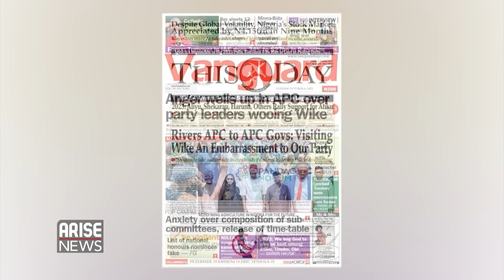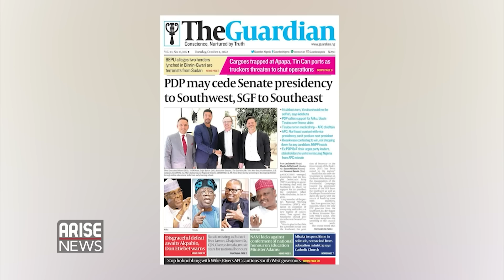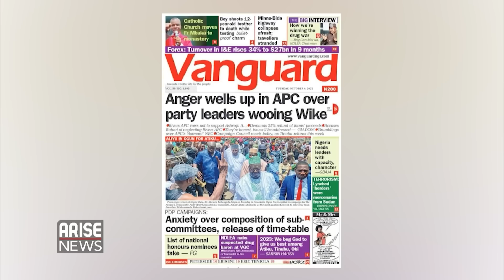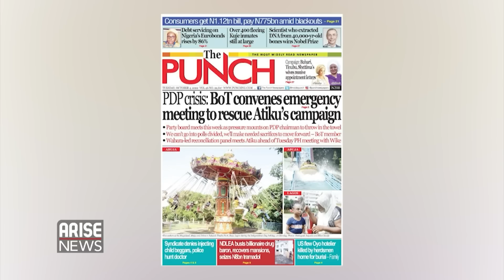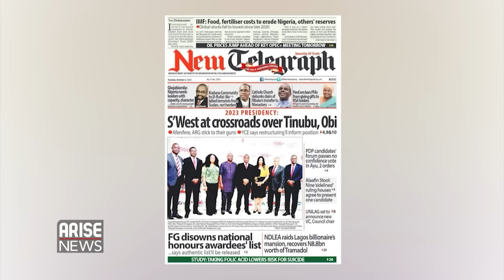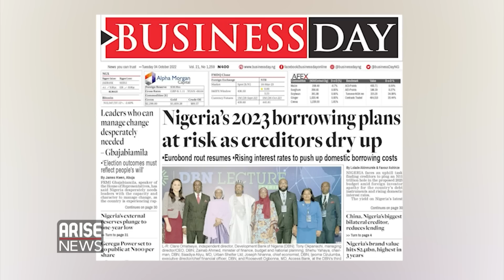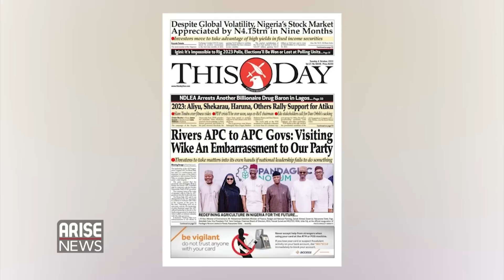Rivers APC to APC Govs: Visiting Wike An Embarrassment to Our Party | Newspaper Review